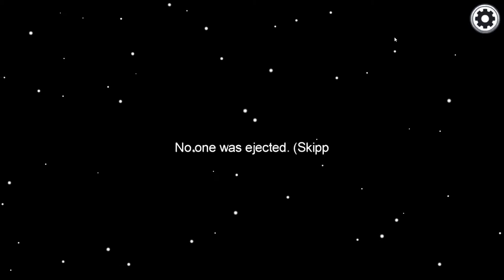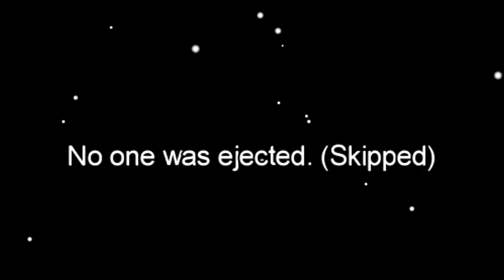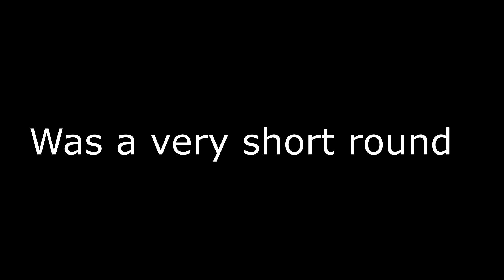Impostor rounds in a nutshell (Among us edits) ll Tech BURNed ll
ˍˍˍˍˍˍˍˍˍˍˍˍˍˍˍˍˍˍˍˍˍˍˍˍˍˍˍˍˍˍˍˍˍˍˍˍˍˍˍˍˍˍˍˍˍˍˍˍˍˍˍˍˍˍˍˍˍˍˍˍˍˍˍˍˍˍˍˍˍˍˍˍˍˍˍˍˍˍˍˍˍˍˍˍˍˍˍˍˍˍˍˍˍˍˍˍˍ